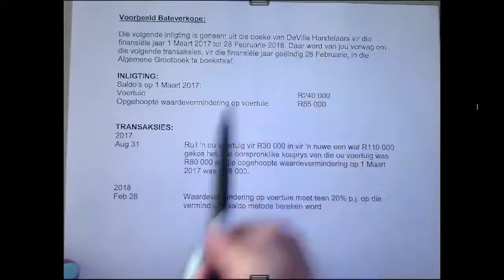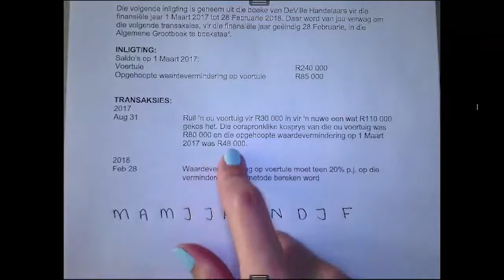Bateverkope voorbeeld 2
Rekeningkunde Graad 11. CAPS sillabus. Bateverkope oefening en verduideliking. Algemene Grootboek.